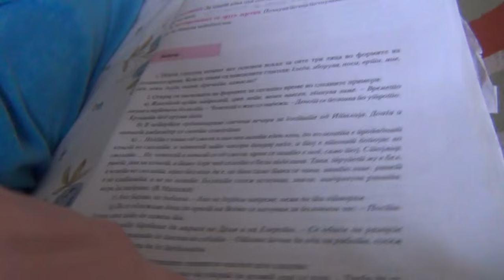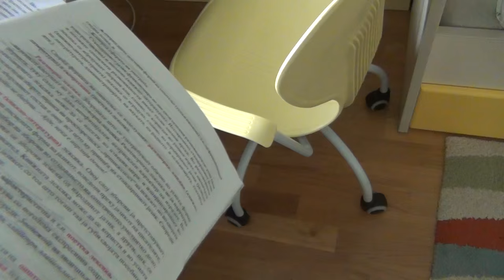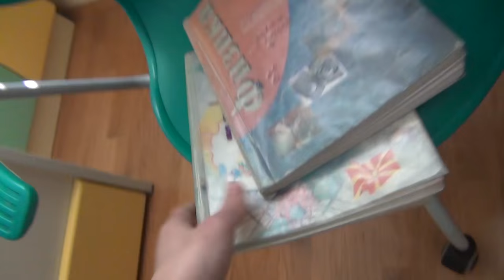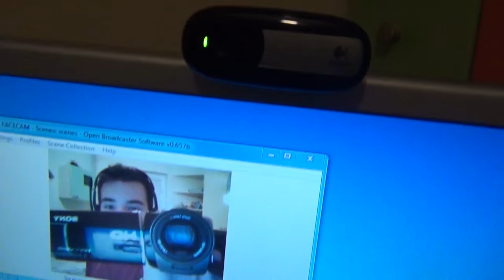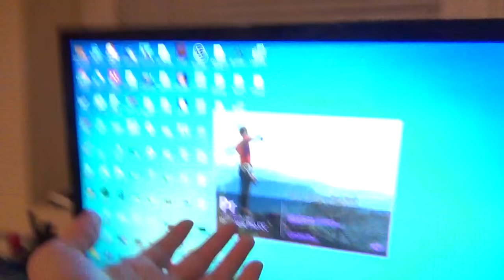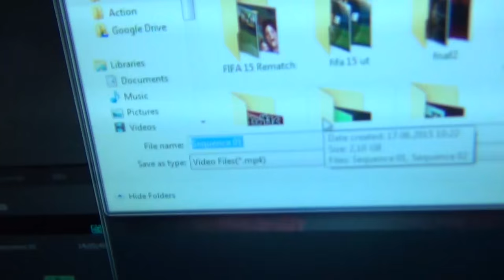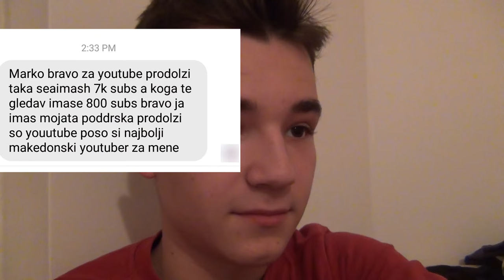NOV VLOG!! :D (Daily Vlog #1)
Многу од Вас ми предложија да направам повторно влог, епа еве го! :D Се надевам дека ќе Ви се допадне!! :D